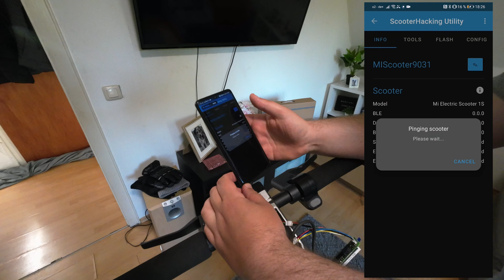Xiaomi E-Scooter endlich wieder schneller machen 🔥| Tuningsperre aufheben | Dashboard tauschen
Alles was es in unserem Shop nicht gibt bekommt ihr